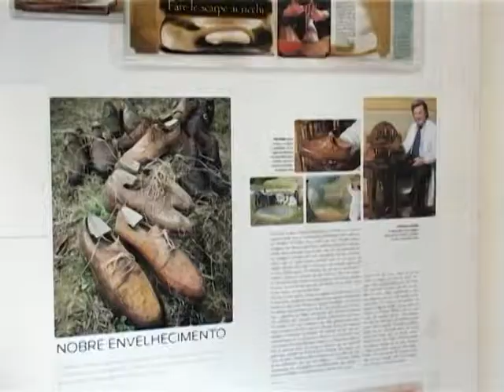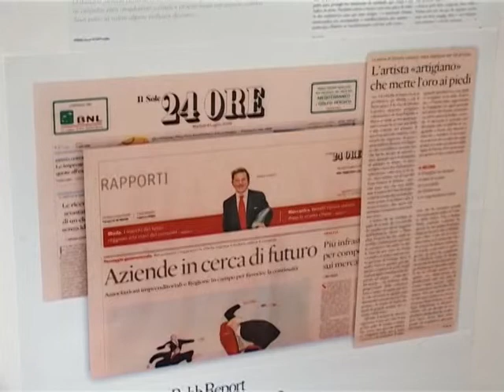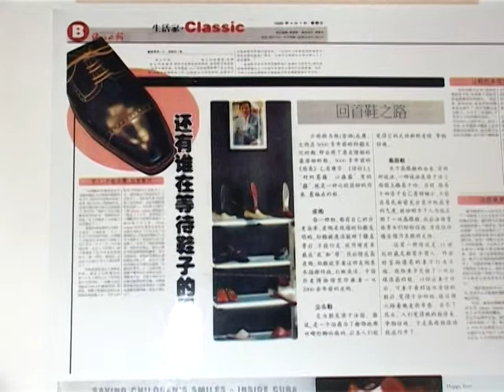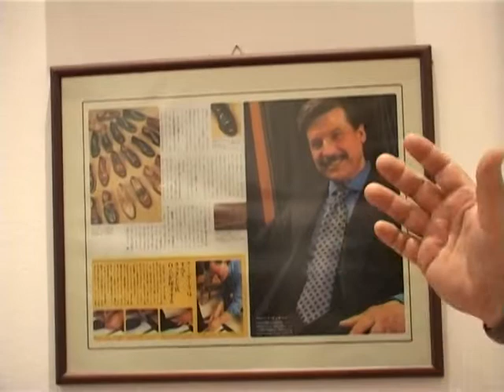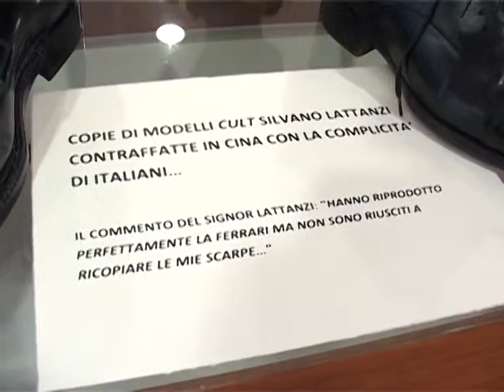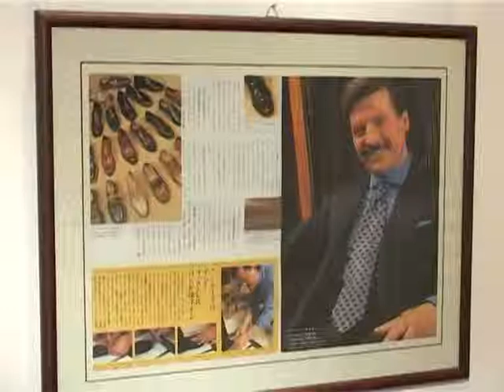Roto On Air del 21/07/14 Casette d'Ete Visita Isetan Tokyo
Il servizio realizzato da ON AIR ed in onda sui canali di TVRS sulla visita delle delegazione giapponese a Casette d'Ete